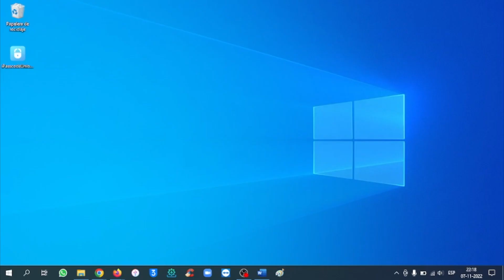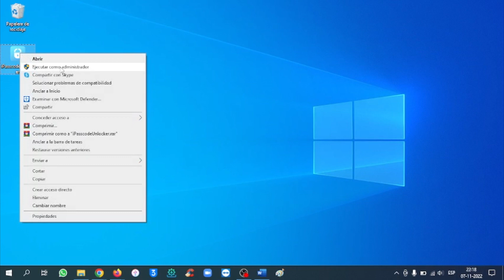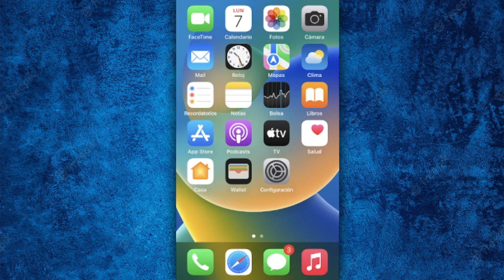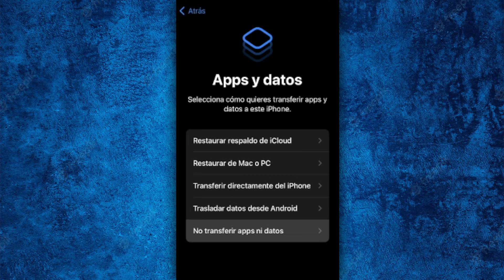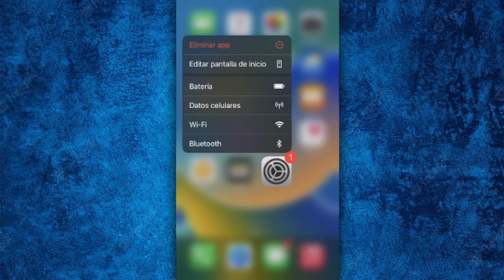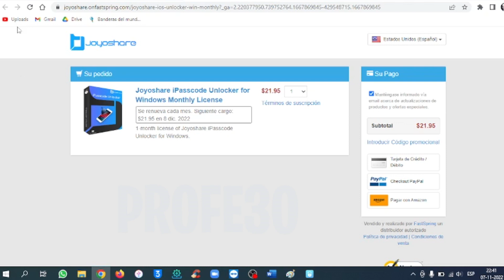¿CÓMO DESBLOQUEAR MI iPHONE? 🎁 ELIMINA RÁPIDO LAS RESTRICCIONES DE TIEMPO EN PANTALLA Y MDM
🔓 Usa Joyoshare iPasscode Unlocker para desbloquear tu Apple ID, Código en Pantalla, MDM y Código de Bloqueo.